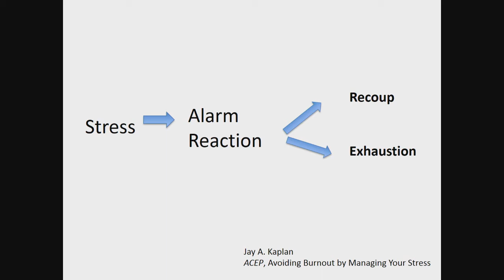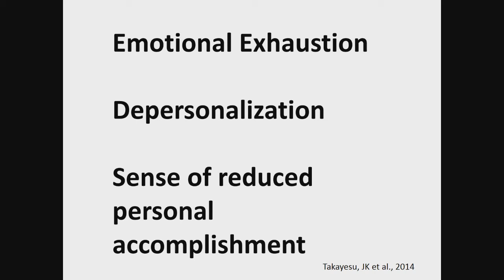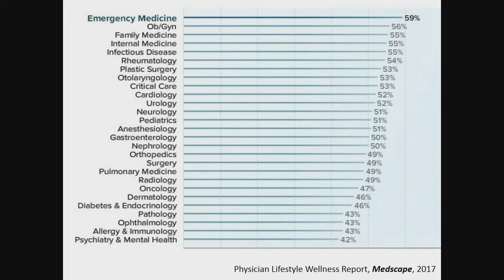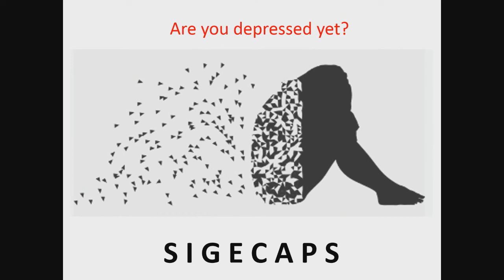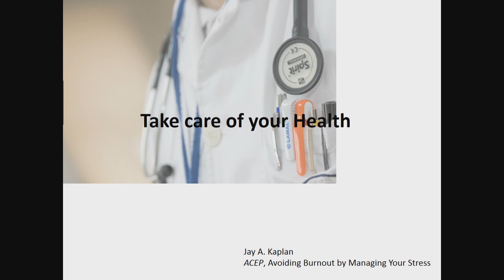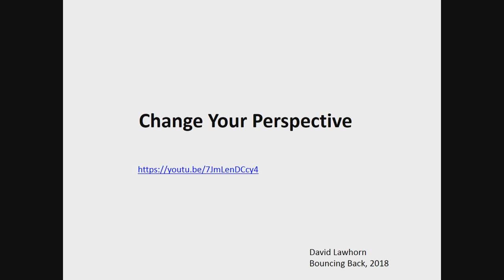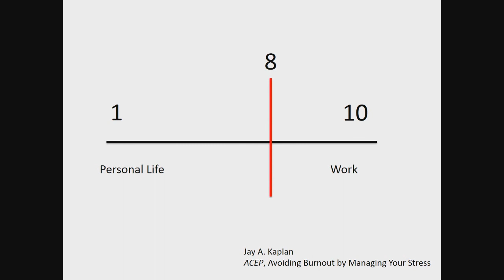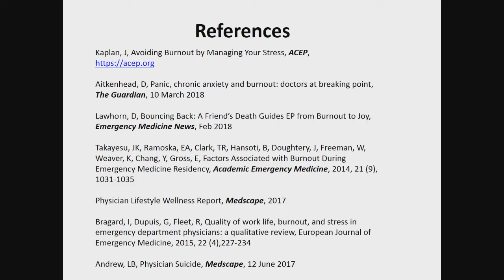Resident Academic Leadership Forum: Wellness Equals Balance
SAEM18
Teresa Smith